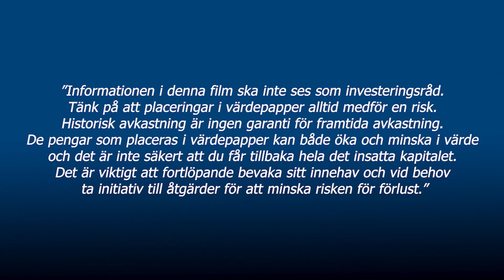Vår syn på fastighetssektorn / God morgon från Paretodesken 27 maj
Idag diskuterar Pavas Mehra fastighetssektorn med analytiker Viktor Hökenhammar